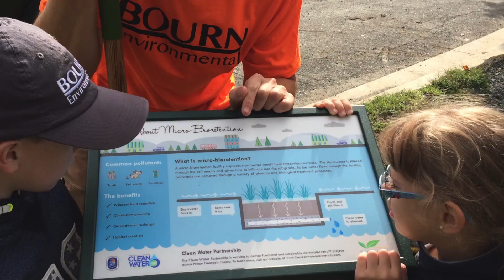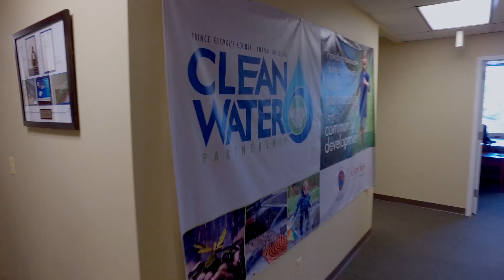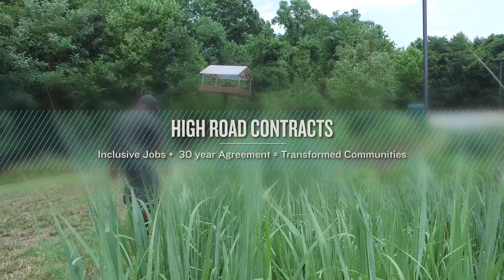High Road Infrastructure: Forging a New Vision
NRDC explores the High Road approach to building infrastructure, including incorporating economic, social and environmental benefits—such as jobs, improved clean mobility and climate resiliency.